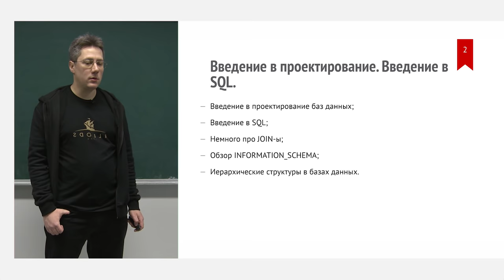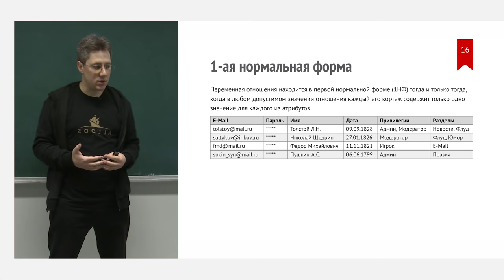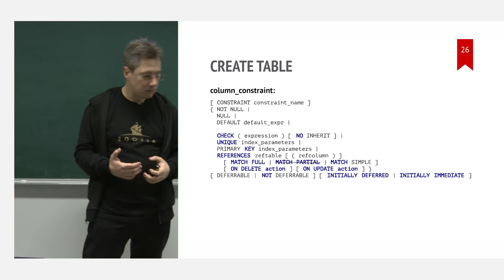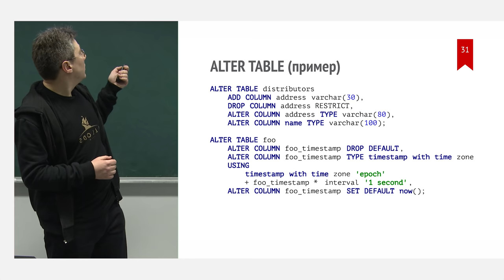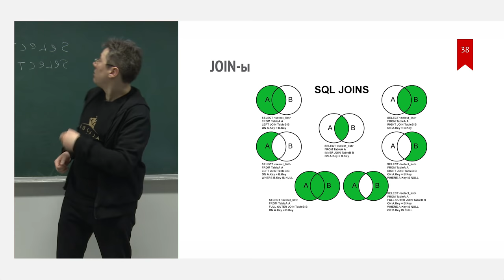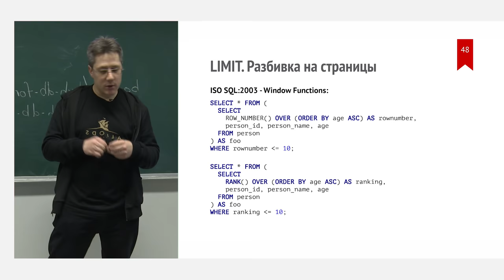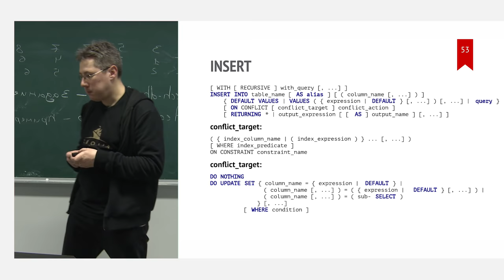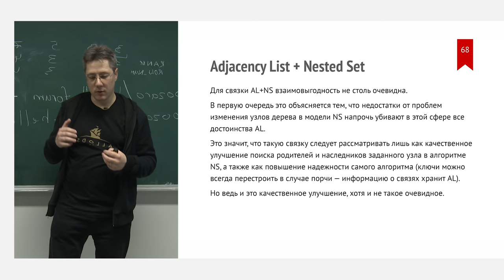2. Базы данных. Модификация и выборка данных | Технострим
«Технопарк Mail.ru Group» при МГТУ им. Баумана.

Содержание лекции:
• Почему проект БД может быть плохим?
• Проектирование БД.
• Нормализация и нормальные формы.
• Первичный ключ.
• Типы данных.
• Введение в SQL:
— CREATE TABLE;
— ALTER TABLE;
— SELECT;
— INSERT;
— UPDATE;
— DELETE.
• Немного про JOIN.
• Обзор INFORMATION_SCHEMA.
• Иерархические структуры в базах данных.

Цель курса
Познакомить с концепцией и принципами реляционной модели данных, методами проектирования баз данных, методикой построения запросов, подходами к профилированию производительности, методикой оптимизации запросов к БД MySQL, подходами к администрированию хранилища данных на основе БД MySQL, основами архитектуры современных СУБД. Основы и границы применимости реляционной модели. Основные типы нереляционных баз данных, а также область их применимости при построении хранилищ данных.

Уметь проектировать концептуальные и логические схемы для высоконагруженных баз данных, строить запросы на выборку и модификацию данных к реляционным СУБД, профилировать производительность хранилища данных на основе БД MySQL. оптимизировать запросы и структуру реляционной БД в целях повышения производительности, выполнять запросы к нереляционной документоориентированной СУБД, разрабатывать прикладные программы, осуществляющие взаимодействие с БД.